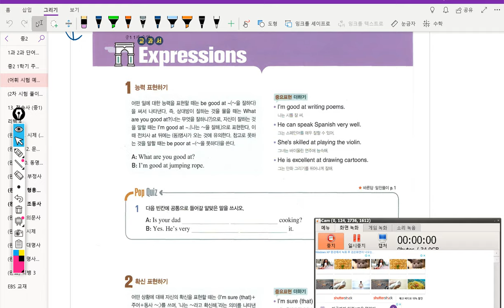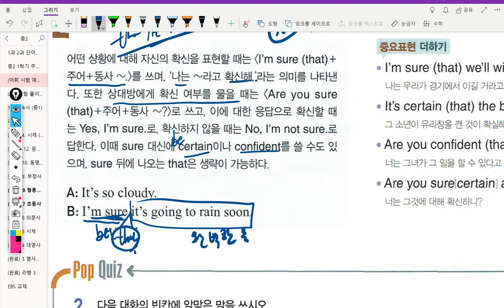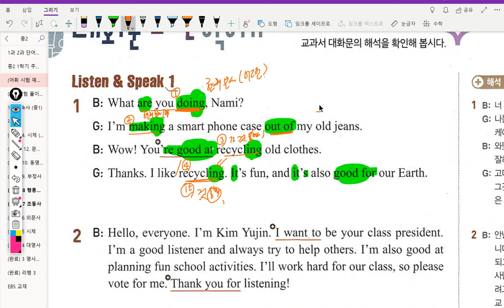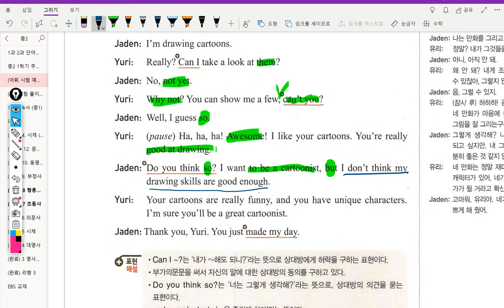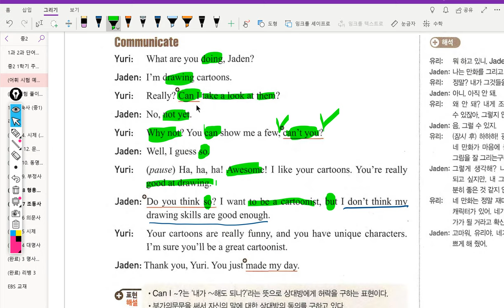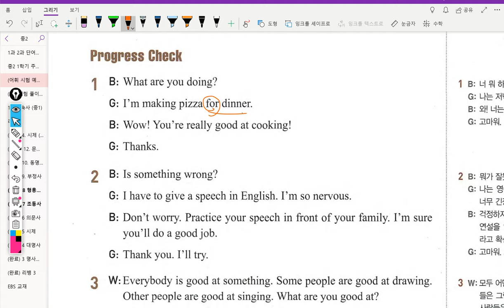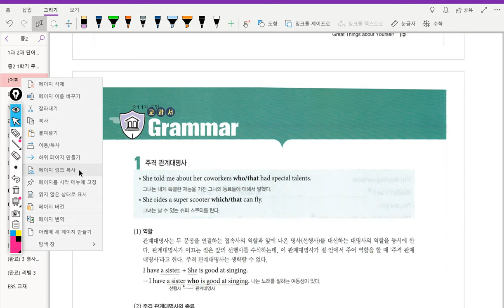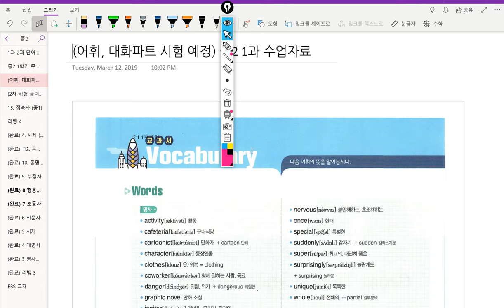중2 2019년03월26일